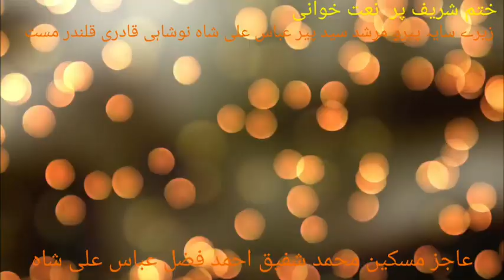Shehar madina shahar madina madina سید پیر عباس علی شاہ نوشاہی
Face book
Irfan mast